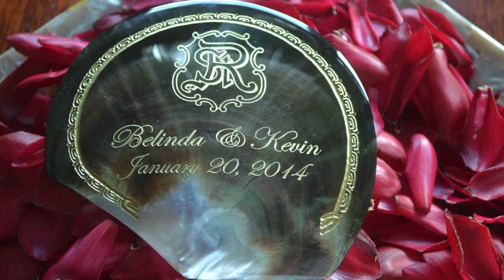Bora Bora Hotels, Music by Aakash Gandhi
"Keep Calm" Featuring Hotels of Bora Bora. Music by talented Aakash Gandhi. I created this playlist to calm my body and mind with what is going on in this world. Covid19, Australian fires, Locust in Africa. I hope it can calm your body and mind as well.

1. Arms of Heaven
 by Aakash Gandhi
2. One Step Closer
 by Aakash Gandhi
3. Clouded
 by Public Memory
4. Invisible Beauty

5. Just Stay

6. Drops of Earth
 by
Aakash Gandhi
7. The Beauty of Love

HOTELS of Bora Bora:
1. St Regis Resort
2. Pearl Beach Resort
3 Hilton Resort